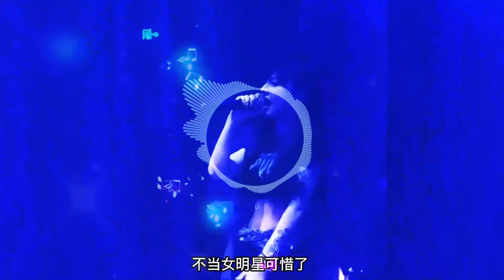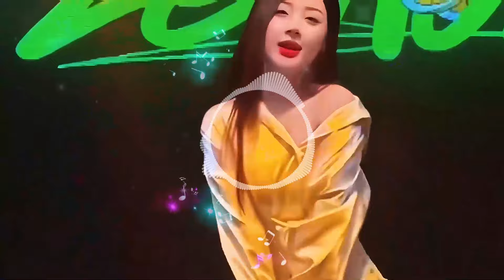2024热门DJ劲爆夜店美女舞曲💖抖音慢歌连版《电音节奏》💕最火抖音 Hot tiktok💕Chinese DJ Remix: Dance All Night 💖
Get ready to dance all night with the hottest DJ remixes in this Chinese DJ compilation. Perfect for the nightclub or cruising in your car, these electronic and pop music mixes will keep you moving all night long! 💃🕺🔥

准备好在这个中国 DJ 合辑中最热门的 DJ 混音中跳舞一整晚。非常适合夜总会或在车内巡航，这些电子和流行音乐混音将让您整夜动起来！ 💃🕺🔥

如果我的MV侵犯了您的版权，请联系我们，我们会立即将其删除。请不要直接向Youtube发送任何投诉，因为它会导致我的频道关闭。感谢您的理解，对由此造成的不便，我们深表歉意。